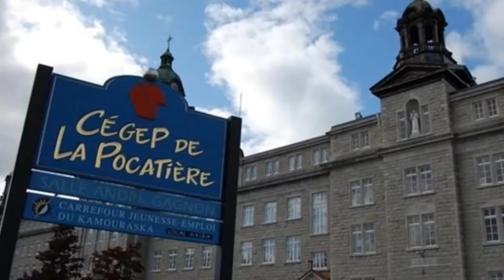Podcast Saison 2020 - Cegep de La Pocatière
On s'est assis avec l'entraineur-chef football Marc Chouinard afin de parler de son programme de football au Cegep de La Pocatière en préparation de la saison 2020.